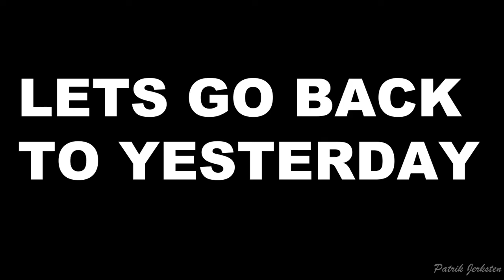Meeting with great people and bread | #005 Kayaking Stockholm - Helsingfors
After a slow moving yesterday I speed things up today. I feel fresh event though the moon wakes me up at 4 am but the let's me enjoy a silent beautiful morning. In this episode I meet some great people whom are the opposite of the angry guy I met the first night. Im so grateful that let me stay on their property and even bake me bread.

to see what route Im planning to take.